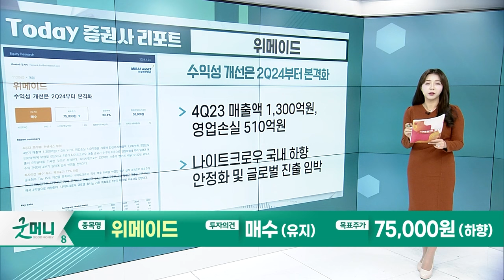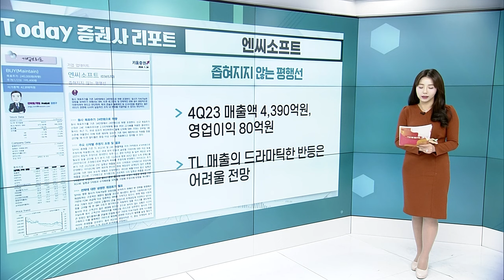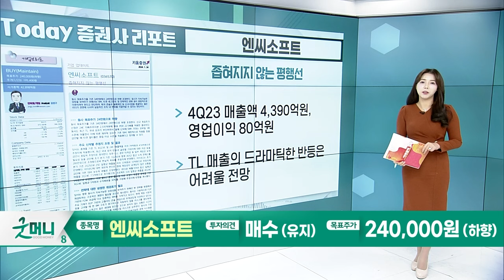위메이드... 수익성 개선은 2Q24부터 본격화 / 엔씨소프트... 좁혀지지 않는 평행선_Today 증권사 리포트 (20240124)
위메이드(112040): 수익성 개선은 2Q24부터 본격화
- 4Q23 매출액 1,300억원, 영업손실 510억원
- 나이트크로우 국내 하향 안정화 및 글로벌 진출 임박

엔씨소프트(036570): 좁혀지지 않는 평행선
- 4Q23 매출액 4,390억원, 영업이익 80억원
- TL 매출의 드라마틱한 반등은 어려울 전망